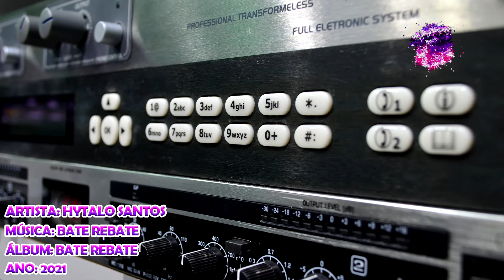Hytalo Santos - Bate Rebate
Artista: Hytalo Santos - Part. Júlia E Kamylinha
Álbum: Bate Rebate
Ano: 2021